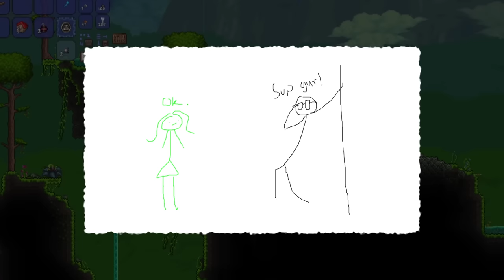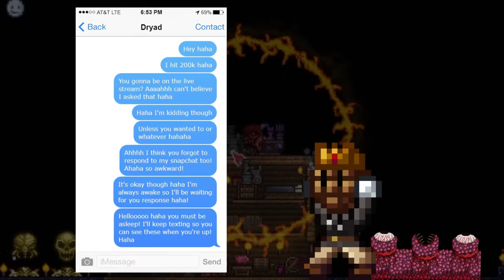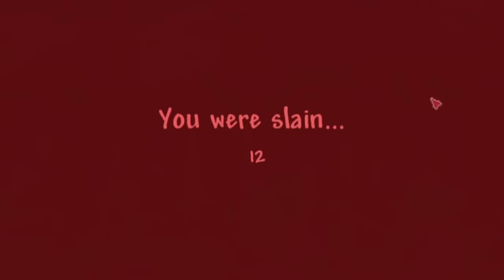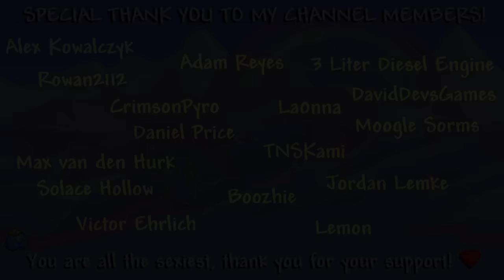Can You Beat MASTER MODE Terraria With ONLY SPEARS?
Today, we unleash our true inner caveman gamer by taking on master mode Terraria with only spears. There's nothing I love more than being in fear for my life while a mechanical death worm chases me and all I have to defend myself is a sword attached to a stick. Moon Lord was bad enough, I would rather explode twelve times in public than even think of trying to defeat the Empress of Light with a stick dagger. It's not going to happen, even if I tried. I would combust internally. I love you all.

QOL MOD LIST:
Ore Excavator
Magic Storage
Recipe Browser
Fargo's Mutant Mod
AlchemistNPC Lite